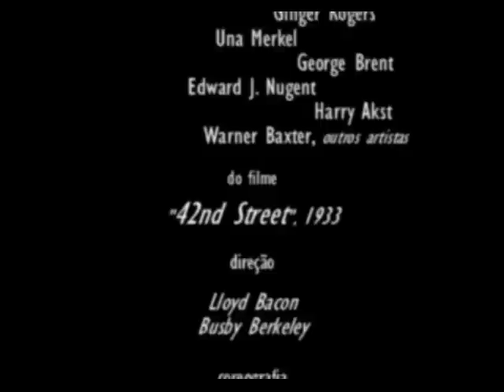Rubby Keeler, Bebe Daniel, 1933.Canta: Raul Roulien, 1933, "Mente por Favor"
Informações: Imagens: excertos de cenas do famoso filme "42nd Street", 1933, direção Lloyd Bacon e Busby Berkeley, coreografia Busby Berkeley, roteiro Rian James, James Seymour e Whitney Bolton, baseado em novela de Bradford Ropes, tendo no elenco Warner Baxter, Bebe Daniels, George Brent, Ruby Keeler, Guy Kibbee, Una Merkel, Ginger Rogers, Ned Sparks, Dick Powell, Allen Jenkins, Edward J. Nugent, Robert McWade, George E. Stone e tantos outros artistas. No clip, além de Ruby Keeler e Bebe Daniel, destaques para Ginger Rogers, Una Merkel, George Brent, Edward J. Nugent, Harry Akst,Warner Baxter, outros. Áudio : "Mente por Favor", versão de Raul Roulien do fox  "Say It Ins't So" de Irving Berlin, interpretação Raul Roulien, acompanhamento Orquestra Lido, ano 1933, gravadora Victor, lado B, 78rpm. Acervo: Rádio Educativa Mensagem (radiosantos) (REM).